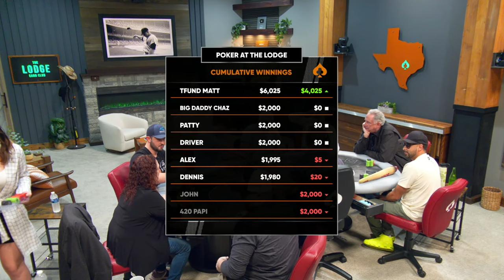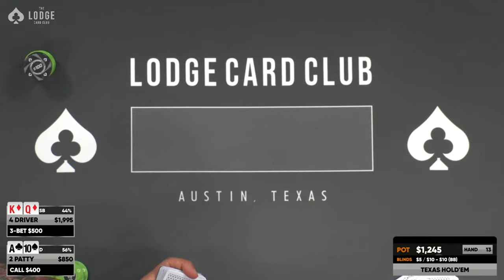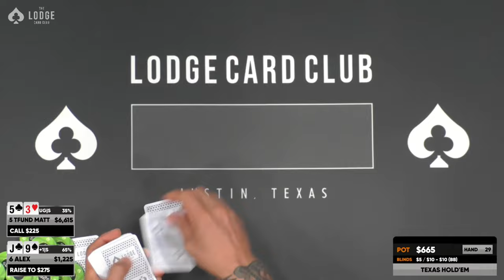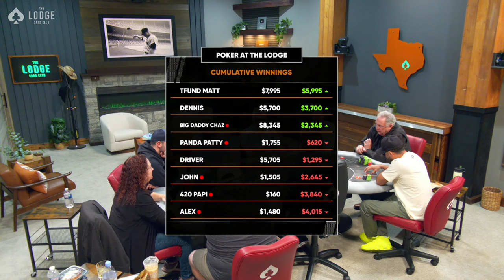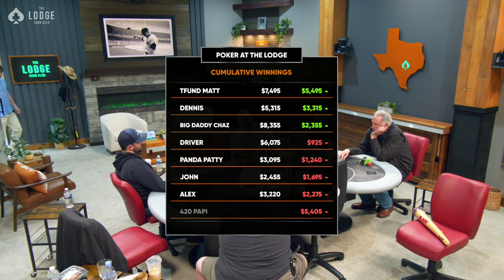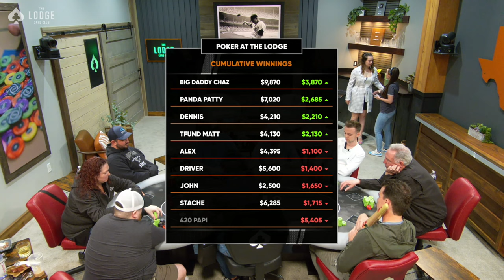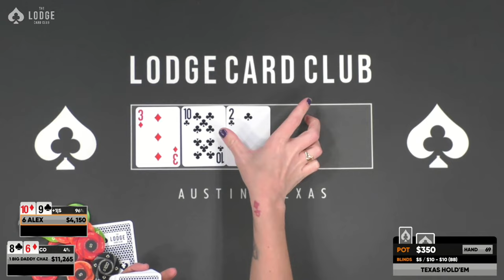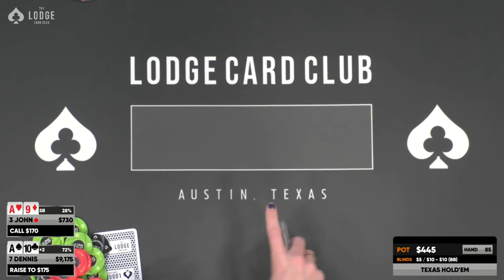Big Daddy Chaz Plays REAL STAKES Poker ($10/25) with Driver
Big Daddy Chaz joins the Lodge for some Match the Stack action. Driver, Modelo Papi, and more will face off with him on The Lodge Live!

The stream regularly features Lodge owners Brad Owen, Andrew Neeme, and Doug Polk. Players like Rampage, Mariano, Nik Airball and Bill Perkins have also graced The Lodge Live felt. And who knows? One day The Lodge may even host players like Daniel Negreanu, Phil Hellmuth, Phil Ivey, or similarly huge poker names.